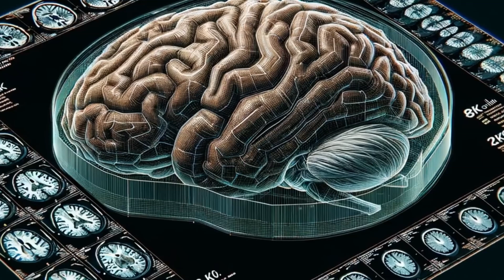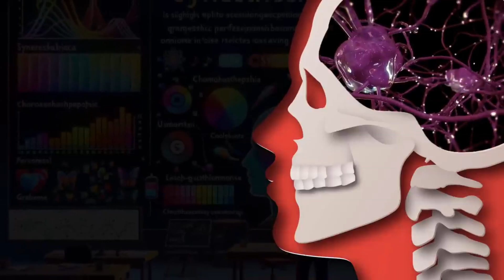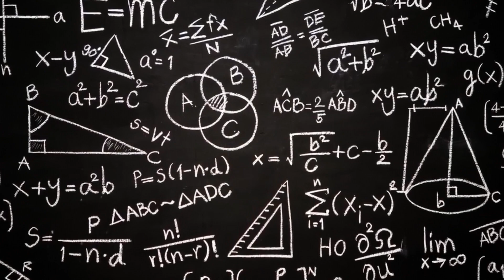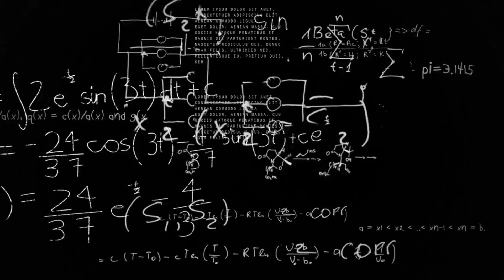Exploring Extraordinary Hidden Secrets Of The Mind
Exploring Extraordinary Hidden Secrets Of The Mind. Explore the extraordinary cognitive phenomena of phenomenal memory, genetic predisposition, and neurological conditions in this mind-bending video. Unlock the mysteries of the mind and discover the amazing capabilities of our brains.  In this video, we're diving into the mysteries of the mind and exploring extraordinary cognitive phenomena. From individuals with phenomenal memory to genetic predispositions and neurological conditions, we'll discuss the latest research and discoveries in the world of brain science. Get ready to unlock the secrets of the mind!

Discover the fascinating world of extraordinary cognitive phenomena, such as phenomenal memory and genetic predisposition to certain abilities. We'll also explore the impact of neurological conditions on the mind. Prepare to have your mind opened and expanded in this mind-blowing video!

Dive into the extraordinary world of human abilities in our latest YouTube video! 🌟 Explore the rare and fascinating conditions of SavantSyndrome, Synesthesia, Hyperthymesia, AbsolutePitch, EideticMemory, exceptional MathematicalAbility, and Tetrachromacy. From individuals with autism spectrum disorder showcasing incredible skills to the unique phenomenon of synesthesia where sounds can trigger colors, this video is a deep dive into the human brain's remarkable capabilities. 🧠✨

Discover how people with savant syndrome can remember intricate details like calendar dates and sports statistics, perform rapid mental arithmetic, and exhibit exceptional artistic and musical talents. Learn about synesthetes who experience the world in vibrant colors, individuals with hyperthymesia who recall every detail of their lives, those with absolute pitch identifying notes without reference, and children with eidetic memory akin to a "photographic" recall. 🎨🎵🔢

We also spotlight the genius of mathematical prodigies, the rare ability to see millions of colors with tetrachromacy, and the intriguing brain structures that enable these phenomenal abilities. Whether it's a genetic predisposition, early training, or unique brain function, each story reveals the endless possibilities of human potential.

Don't miss out on understanding the science behind these incredible abilities and the impact they have on creativity, memory, and perception. Join us as we uncover the mysteries of the brain and celebrate the diversity of human talent.